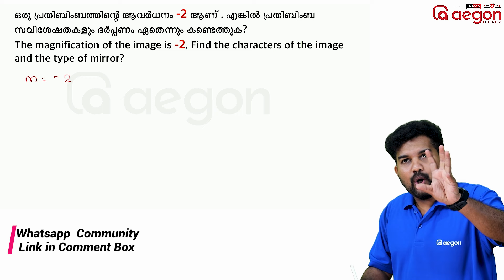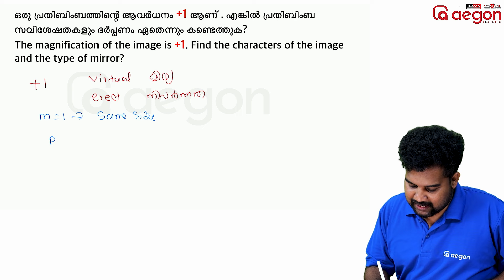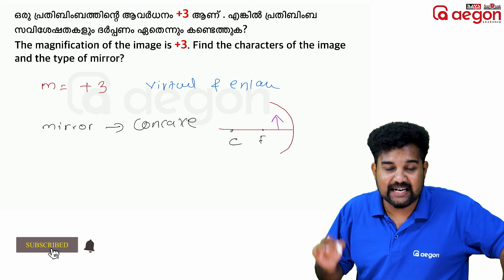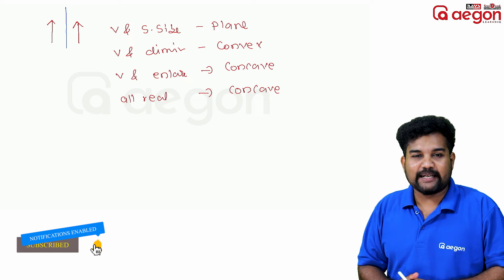ആവർധനത്തിലെ ഉറപ്പുള്ള ചോദ്യങ്ങൾ⚠️⚠️☝️| CLASS 10 | AEGON LEARNING | PHYSICS